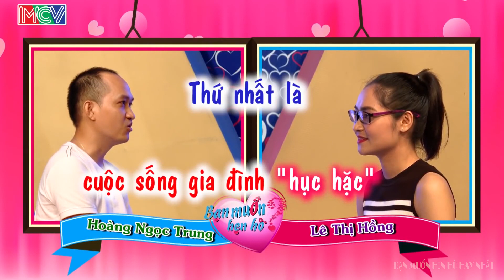Cô gái Thanh Hóa xinh đẹp nhưng KHÓ nhất BMHH dù anh cảnh sát DƯ CHUẨN làm chồng tốt vẫn bị từ chối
🚩 Theo dõi các thông tin về chương trình MCV Corporation:
🔶 YÊU LÀ CƯỚI?:
🔶 BIỆT ĐỘI X6:
🔶 NGƯỜI KẾT NỐI:
► Playlist các tập ÂN NHÂN NƠI ĐẤT KHÁCH - FULL:
🔶 YÊU LÀ CHỌN – LUCKY ME:
► Playlist các tập LUCKY ME – MÙA 1 | UNCUT: